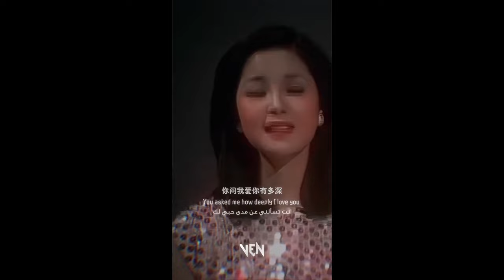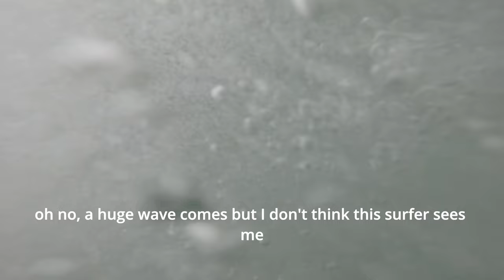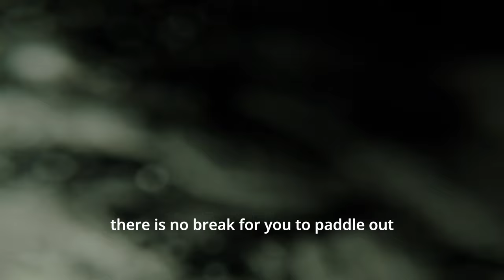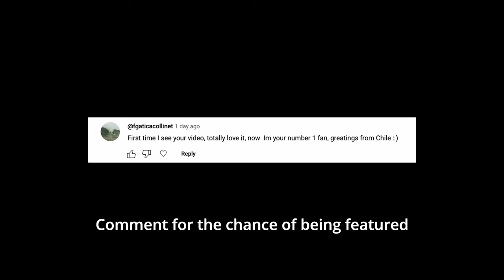Unhinged surfer girls surfing at Sunset Cliffs, San Diego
Aloha Cheekas, we are surfing South garbage in San Diego today!!
Let me know where we should surf next.

Surfing in Sunset Cliffs, San Diego: 0:00
Unhinged no filter surf vlog: 4:25
Surfing in Swamis, Encinitas: 5:30

Books I read for Productivity:

How I film myself :

To support me in continuing to create videos like this,  comment with what your favorite California spot is so far. The feedback really helps me make better content going forward. As a bonus, I'll feature my favorite comment in an upcoming video!